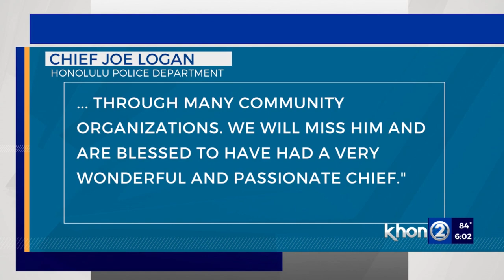Former HPD Chief Lee D. Donohue passes away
After serving the public for 40 years as a former police chief, the Honolulu Police Department announced on Sunday that Chief Lee D. Donohue has passed away.